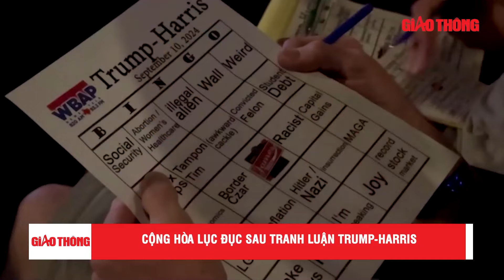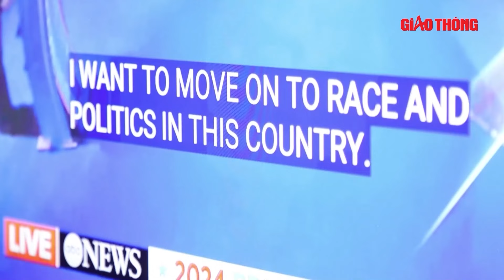Bầu cử Mỹ 2024: 24h sau tranh luận, bà Harris gây quỹ khủng, ông Trump ‘không nói nên lời’ | BGT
BGT | Bầu cử Mỹ 2024 | Con số gây quỹ mới nhất của bà Harris được cho là một trở ngại nữa đối với chiến dịch tranh đang lép vế của ông Trump trong chiến dịch lần này.

- Địa chỉ tòa soạn: Số 2, Nguyễn Công Hoan, Ba Đình, Hà Nội